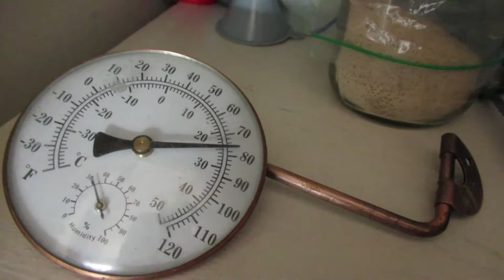progress on the house for me leaving Canada